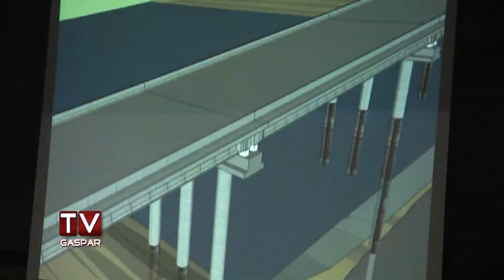Assinatura Ponte do Vale